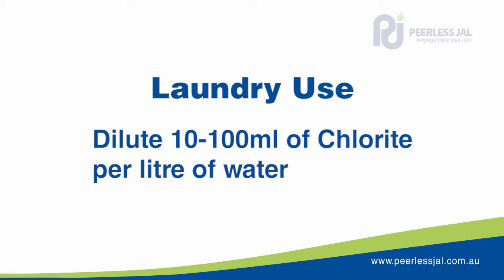Chlorite Liquid Bleach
To view more of Peerless JAL's product range please visit our